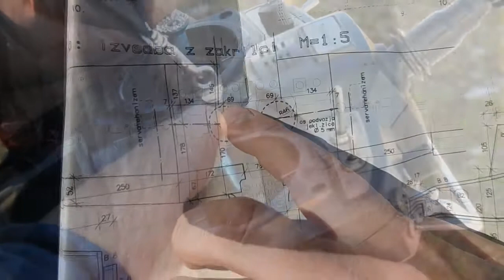Čakovec RC Flying - New Year meet/flying - highlights | 31.12.2016.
Our last group meeting in 2016. Flying at Čakovec (Croatia). Happy New Year to everyone!

Video by Marko Tenšić